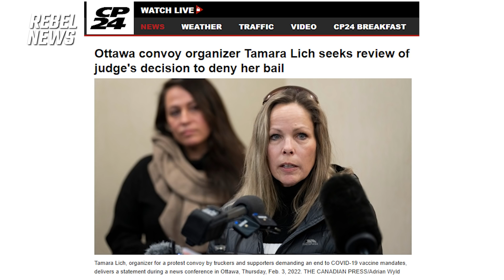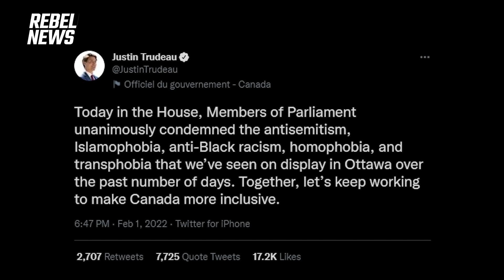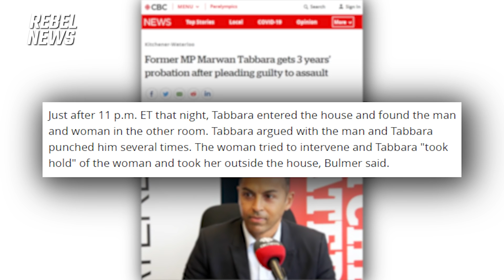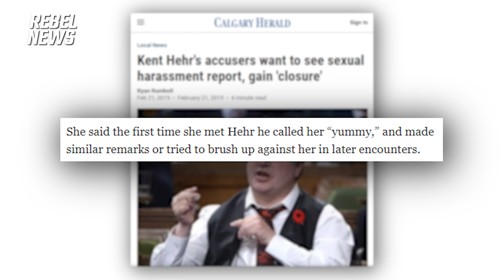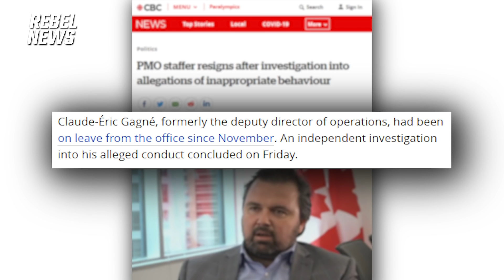Public Safety Minister accuses truckers of rape threats. But who are the real creeps in Ottawa?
Marco Mendocino, the Liberal MP from Toronto now serving as Public Safety Minister accused those participating in the convoy for freedom to Ottawa of issuing rape threats.

But here is the thing: no one from the convoy has been arrested for the very real crime of threatening to rape someone.